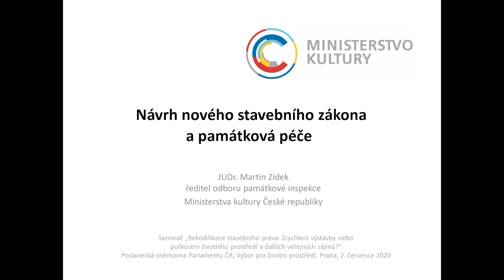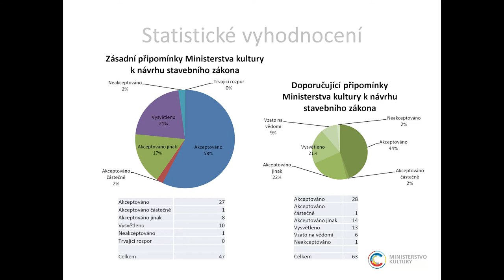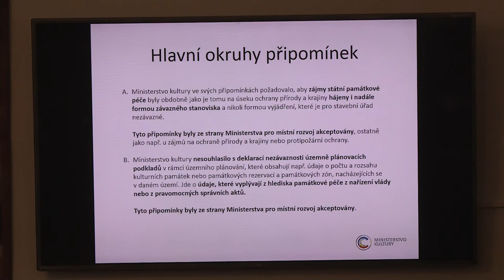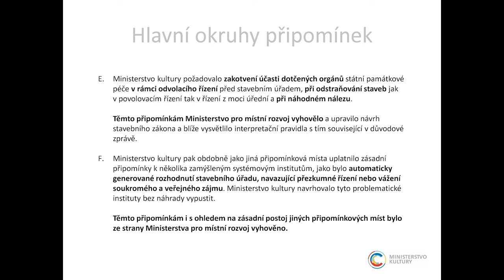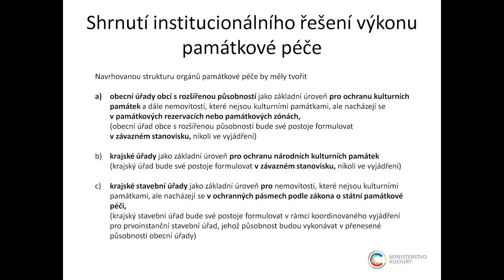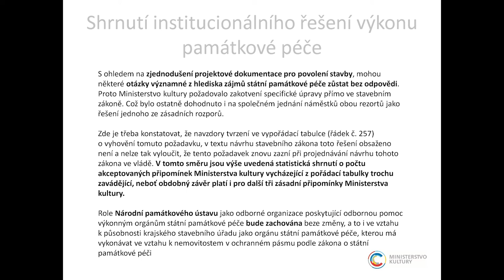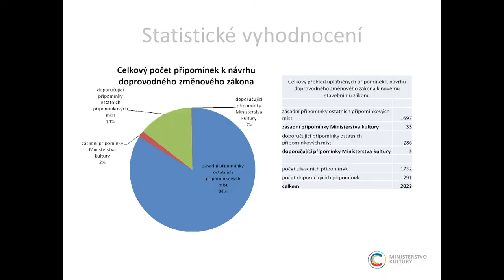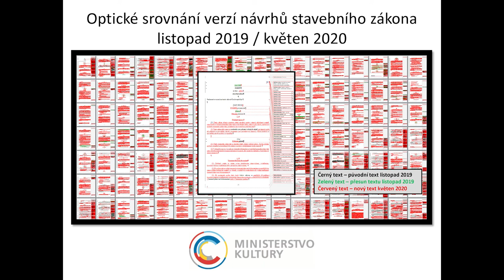Rekodifikace stavebního práva: Seminář v Parlamentu ČR (2.6.2020)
Stanovisko Ministerstva kultury ČR, postavení orgánů památkové péče
JUDr. Martin Zídek, ředitel Památkové inspekce